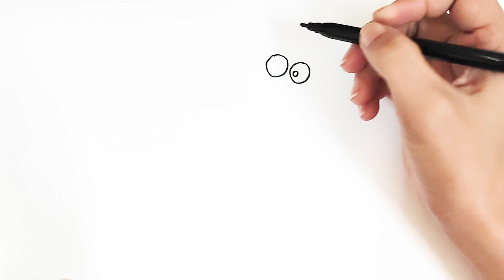Sóc&Bống tái hiện nhân vật hoạt hình Wolfoo qua tranh vẽ màu siêu ngộ nghĩnh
Cùng Sóc&Bống tái hiện nhân vật hoạt hình Wolfoo qua tranh vẽ màu siêu ngộ nghĩnh.Nào chúng tao cùng xem video để tạo nên 1 bức tranh tuyệt vời thôi.
Nếu thấy video hay đừng quên like và đăng ký giúp mình nhé.